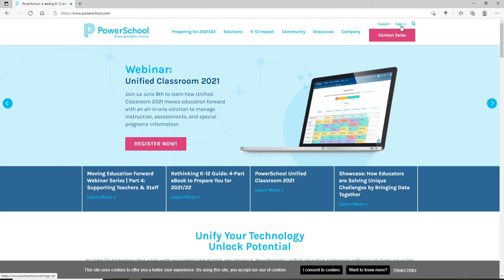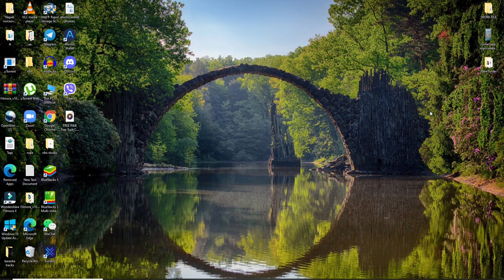How to Login to PowerSchool Account 2021? Power School Login, powerschool.com Login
In the above video, you will get to know how you can log in to PowerSchool. PowerSchool Learning is an online learning management system service. You can drag and drop the environment to organize class websites for teachers and their students also for their parents. It is learning management and classroom collaboration solution that empowers teachers with real-time student interaction inside and outside the classroom, bringing in more social and collaborative learning. Watch the video till the end to learn the step-by-step process of how you can log in. To log in to PowerSchool learning:
1. Open a web browser.
2. Search and press Enter.
3. Click on the Sign-in button at the upper right corner of the screen. If you don't have an account yet, click on Register Now.
4. Once you have an account, you can easily log in by clicking on the Sign-in button. From the page, you can choose the log-in area. Then, click on the log-in button.
5. Enter your user name in the text box. Make sure to type in the valid one.
6. Type in your password for the account. You can double-check your password by clicking on an eye icon at the right corner.
- If you have forgotten your user name or password, click on the Forgot username or password link and follow the instruction to either look for your user name or reset your password.
After you enter all the credentials, click Sign-in. That's how you can log in to PowerSchool Learning.